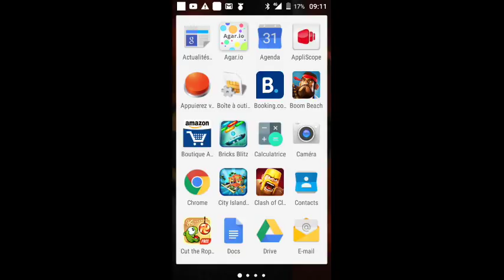Agar.io je suis mory